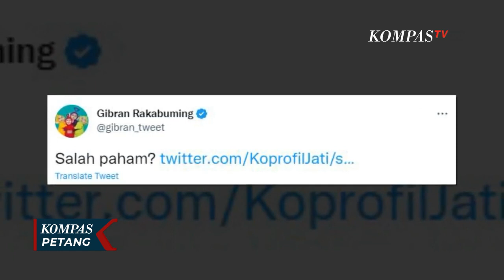Soroti Netizen Perolok Foto Ibu Negara, Gibran Gak Tak Laporin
Menanggapi unggahan tersebut, Gibran mengatakan tidak akan melaporkan penggunggah foto dengan caption yang memperolok ibunya tersebut.

Pemilik akun sendiri telah mencabut unggahannya setelah mendapat kritikan dan reaksi dari Gibran dan Kaesang.

Baca Juga Profil 3 Kepala Staf TNI yang Kemungkinan jadi Pengganti Jendral Andika Perkasa di